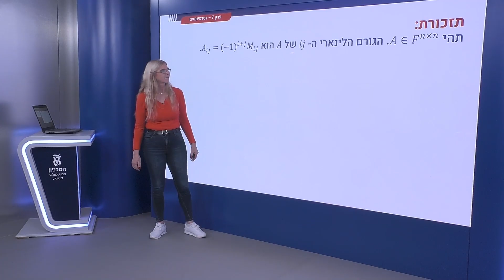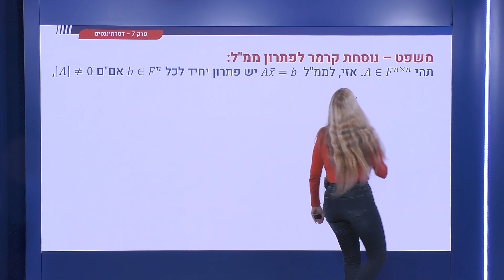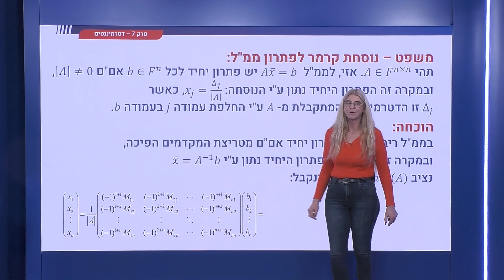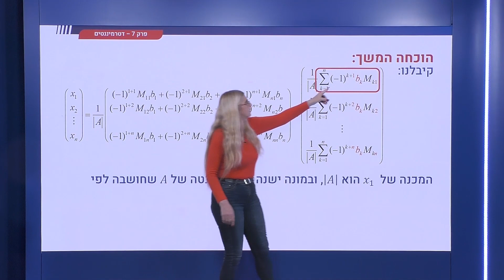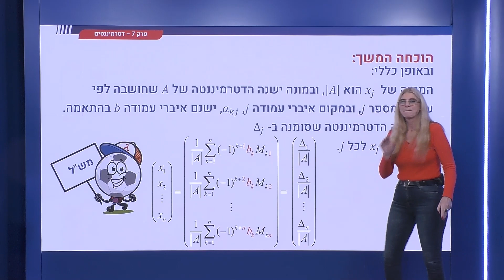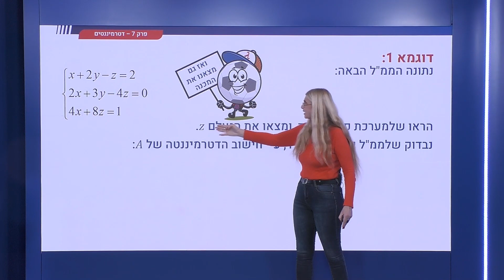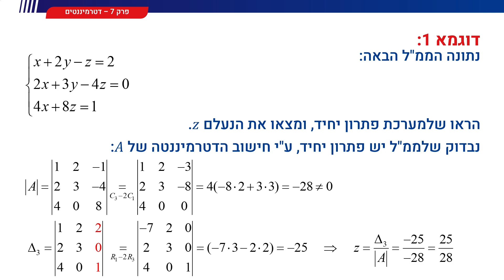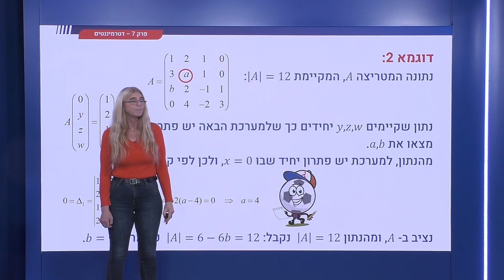267 - כלל קרמר לפתרון ממ"ל - המשפט וההוכחה